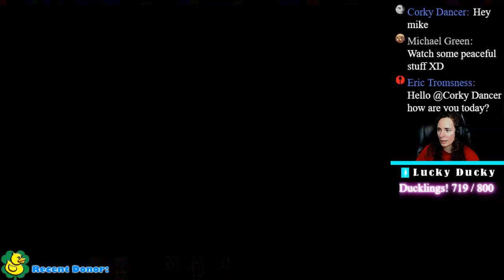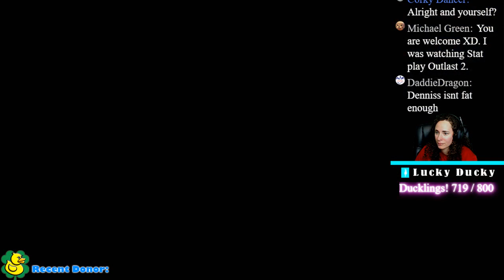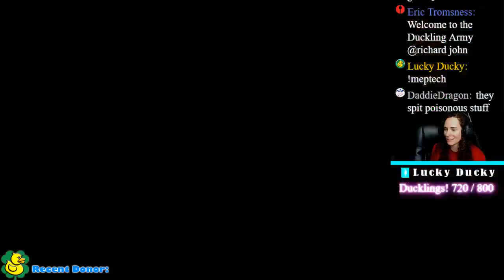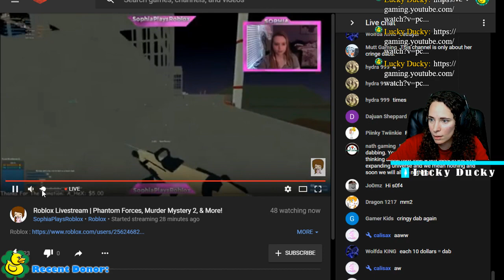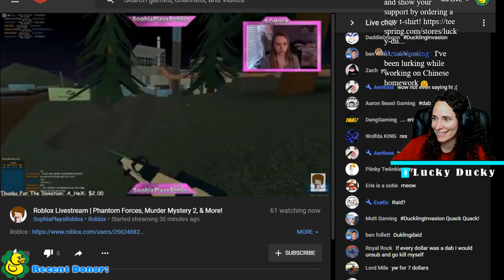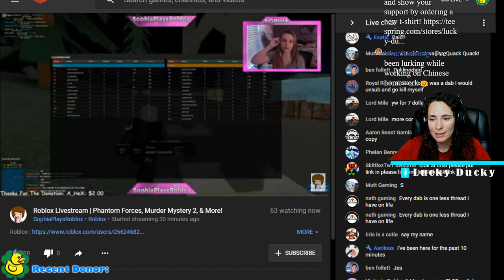Lego Jurassic World - Livestream - Let's Play Lego Jurassic World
Each level has different rewards!

Lego Jurassic World is a Lego-themed action-adventure video game developed by TT Fusion and published by Warner Bros. Interactive Entertainment, which was released for Microsoft Windows, Nintendo 3DS, OS X, PlayStation 3, PlayStation 4, PlayStation Vita, Wii U, Xbox 360, and Xbox One. It adapts the plots of all four films in the Jurassic Park franchise, and is part of a series of Lego-themed video games. The game was released on 12 June 2015 to coincide with the theatrical release of Jurassic World.[1] Lego Jurassic World was later released for Android and iOS on 31 March 2016.[2]

Lego Jurassic World's gameplay is similar to previous Lego video games.[3][4][5] Gameplay consists of the player solving puzzles. The game features 20 levels, with five levels based on each film.[6] The levels are accessed through a free-roaming overworld area.[7] The game incorporates a two-player cooperation mode. The game features more than 100 unlockable characters to play as,[8] including more than 20 dinosaur species, such as Ankylosaurus, Stegosaurus, Triceratops and Tyrannosaurus. Mr. DNA, a cartoon character featured in the 1993 Jurassic Park film, is also an unlockable character.[9] Throughout the game, Mr. DNA provides the player with hints; and with dinosaur trivia, as he did in the Jurassic Park video game for the Super NES.

Human characters include Dr. Alan Grant, Ian Malcolm, and Owen Grady. Each character has a special ability. The utilization of each character's ability is required to progress through the game.[6] Jurassic World producers Pat Crowley and Frank Marshall appear as unlockable characters, as well as the film's director, Colin Trevorrow. Steven Spielberg, who has acted as director and executive producer for films in the series, is also an unlockable character.[10]

The player can also create new human characters by travelling to either the Jurassic Park Visitor Center or the Jurassic World Innovation Center. Hybrid dinosaurs can also be created from various parts of dinosaurs that can be unlocked during the game's progression. Enemies include Compsognathus,[7][11][12] Dilophosaurus and Velociraptor.

The 3DS version excludes the free-roaming mode for a central hub instead, but is otherwise nearly identical to the home console versions of the game.[12] The Android and iOS versions also use a main hub section to access levels;[13][14] because of limitations on digital storage space, these versions feature less levels and less cutscenes than the home console versions, and the levels are also reduced in size.[13] The iOS version supports use of iCloud and Game Center.[14]

►Upload Schedule:
I do not currently have a schedule.